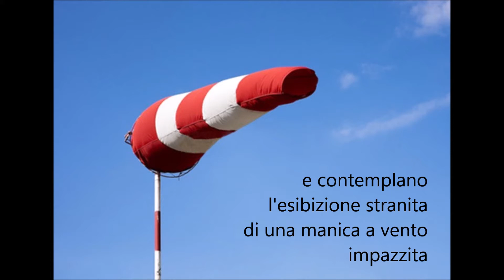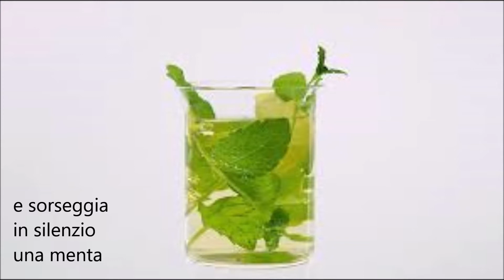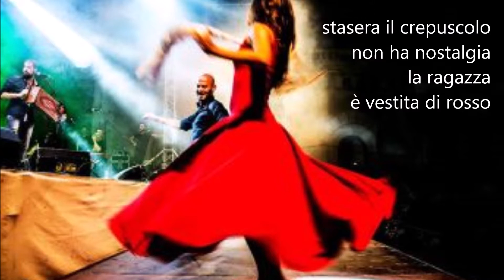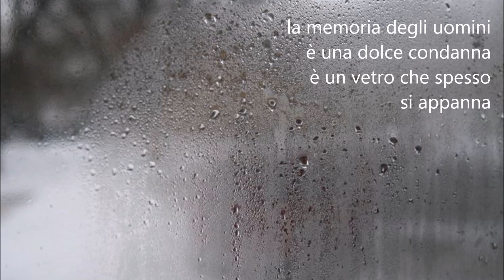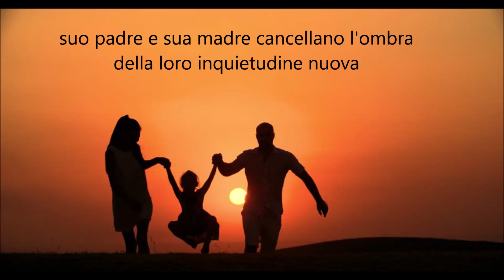Piero Bianchi: "La spilla di strass" (M. Corradini-P. Bianchi, 1982)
Uno dei 10 brani (scritto nel 1982 su un testo di Marco Corradini) inclusi nella raccolta di Piero Bianchi "La musica ci salverà"